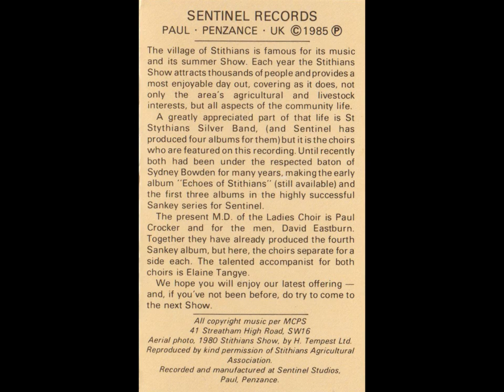Stithians Male & Ladies Choir - Welcome to Stithians (Cassette, 1985)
Side One:
THE LADIES CHOIR (M.D. Paul Crocker):
1. Greetings.
2. The Sound of Silence.
3. Domini Non Sum Dignus.
4. The Snow.
5. The River.
6 Nothing Fairer Have I Seen.
7. As Torrents in Summer.
8. The Poet's Song.

Side Two:
THE MALE CHOIR (M.D. David Eastburn):
1. Shortnin' Bread.
2. Send in the Clowns.
3. On the Sea.
4. Timbuctu.
5. The Isle of Mull.
6. The Cuckoo Cries.
7. The Newquay Fisherman's Song.

The village of Stithians is famous for its music and its summer Show. Each year the Stithians Show attracts thousands of people and provides a most enjoyable day out, covering as it does, not only the area's agricultural and livestock interests, but all aspects of the community life. A greatly appreciated part of that life is St Stythians Silver Band, (and Sentinel has produced four albums for them) but it is the choirs who are featured on this recording. Until recently both had been under the respected baton of Sydney Bowden for many years, making the early album "Echoes of Stithians" (still available) and the first three albums in the highly successful Sankey series for Sentinel. The present M.D. of the Ladies Choir is Paul Crocker and for the men, David Eastburn. Together they have already produced the fourth Sankey album, but here, the choirs separate for a side each. The talented accompanist for both choirs is Elaine Tangye. We hope you will enjoy our latest offering —and, if you've not been before, do try to come to the next Show.

All copyright music per MCPS 41 Streatham High Road, SW16 Aerial photo, 1980 Stithians Show, by H. Tempest Ltd. Reproduced by kind permission of Stithians Agricultural Association. Recorded and manufactured at Sentinel Studios, Paul, Penzance.